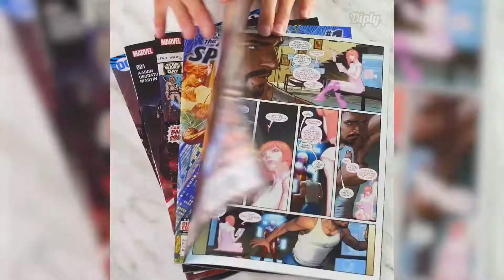Comic Book Shoes | Crafty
Gettin' crafty with it. Join us live on Facebook every Wednesday at 11AM(EST)!